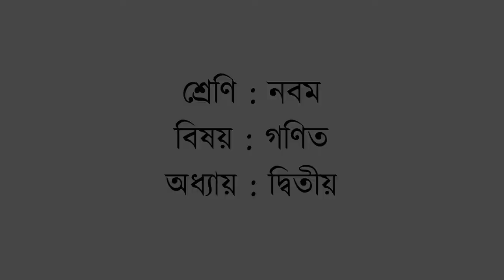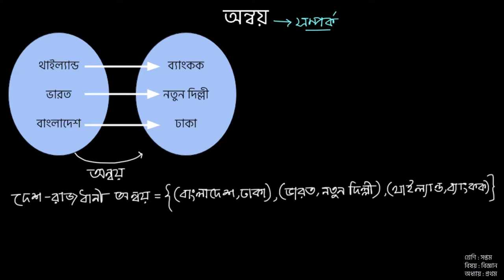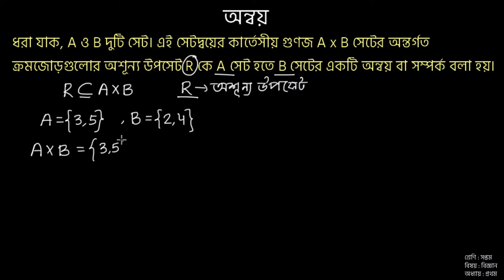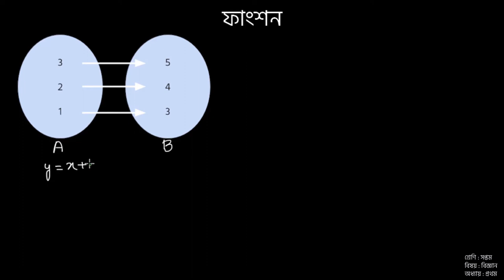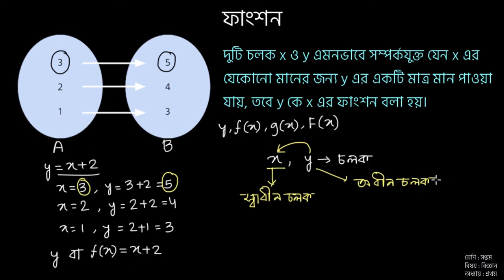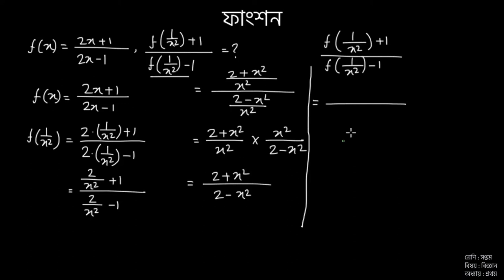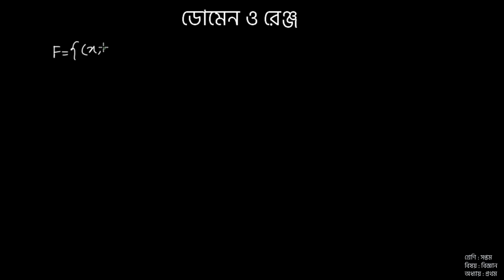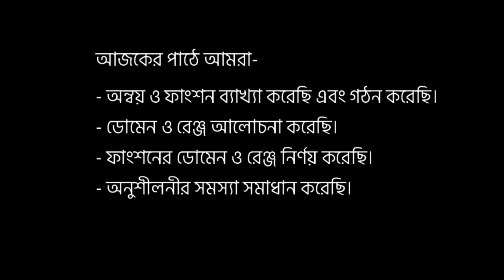নবম-দশম শ্রেণি | গণিত | সেট ও ফাংশন । পর্ব ০৪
এই ক্লাসে আমরা অন্বয় ও ফাংশন কী তা শিখবো এবং কিভাবে অন্বয় ও ফাংশন গঠন করা যায় তা দেখবো। এছাড়াও ডোমেন ও রেঞ্জ কী তা শেখার পাশাপাশি ফাংশনের ডোমেন ও রেঞ্জ নির্ণয় করতে পারবো।